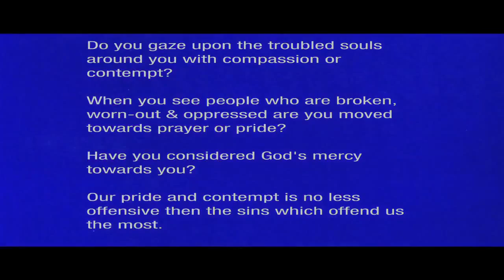Theory Hazit - Distorted Joy